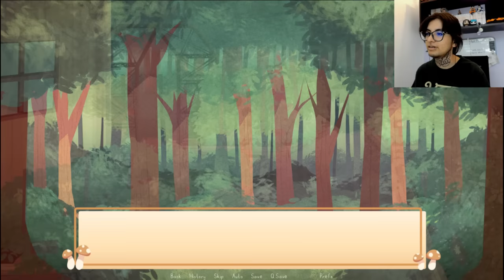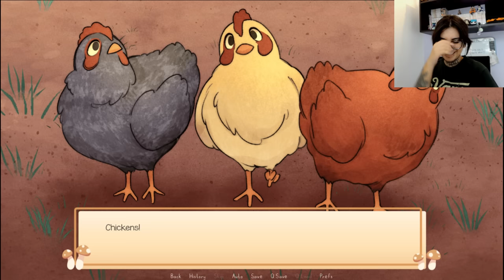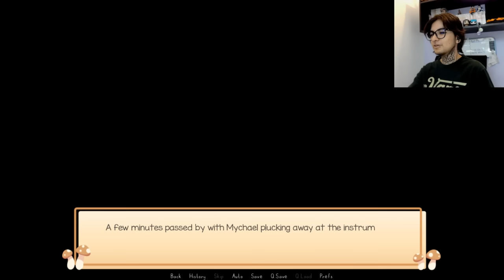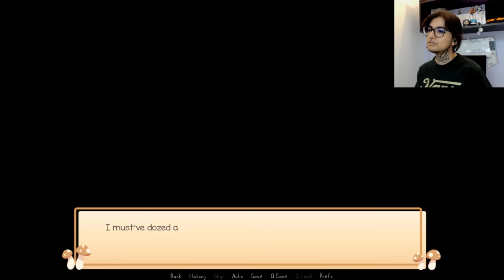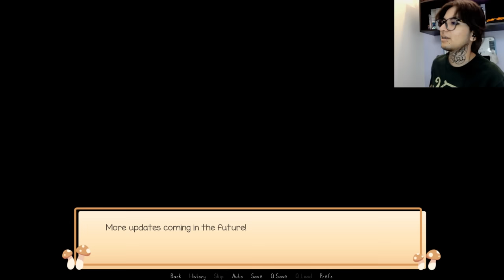Mychael me esta asustando | Mushroom Oasis | Gameplay en español